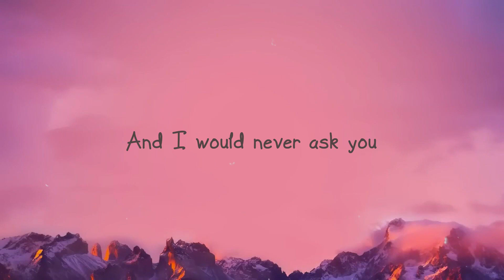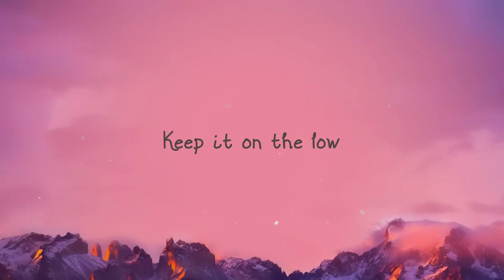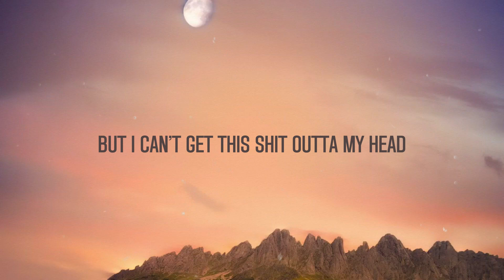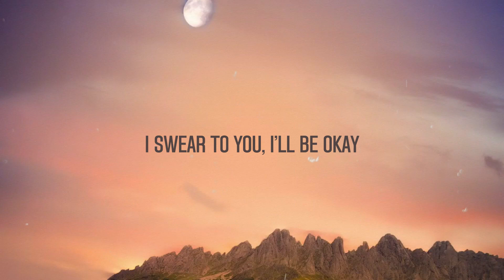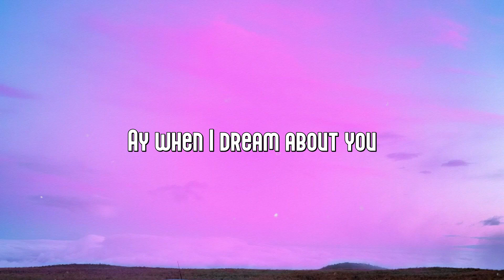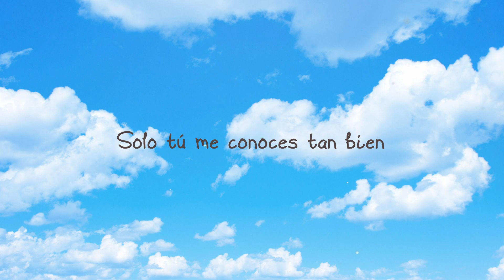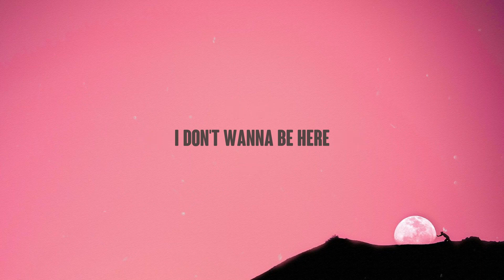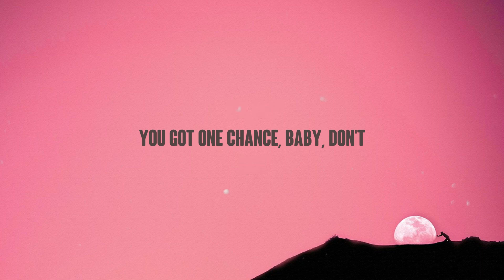Creepin - Metro Boomin, The Weeknd, 21 Savage (Lyrics) 🎁